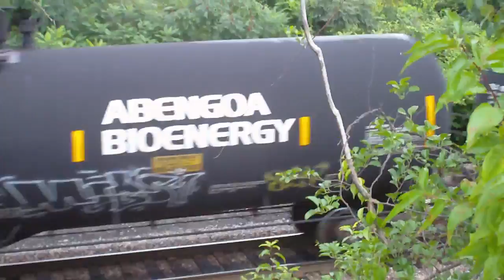Failed attempt to film NS K82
My camera was giving me issues, plus I had no time to get to a better spot. Oh well...